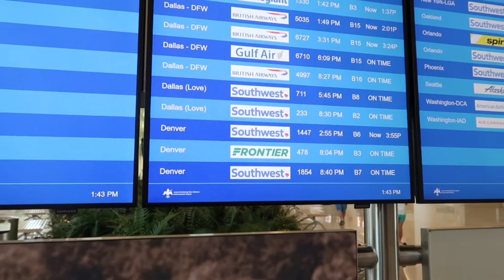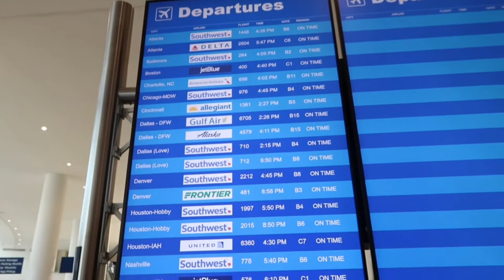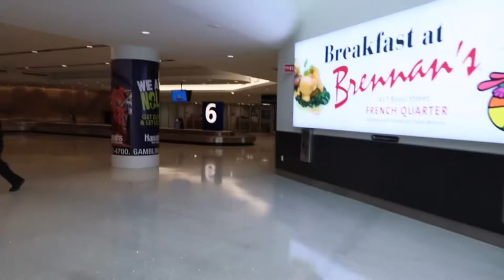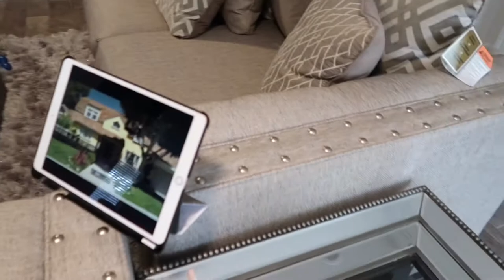I GOT ANOTHER FRENCH BULLDOG PUPPY 💕🐶 || Lilac Merle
In this video you guys will meet my frenchbulldog puppy. I hope y’all enjoy meeting her.